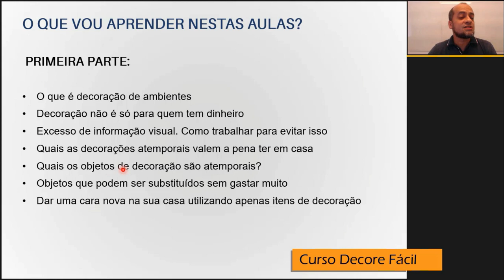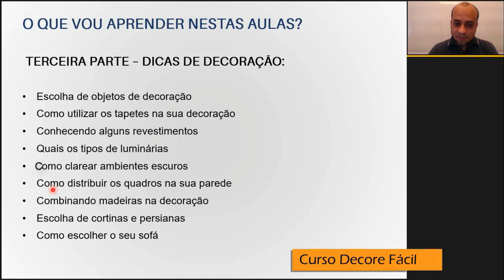Curso de decoração — DECORE FÁCIL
Este será o primeiro curso da A Arquiteta que atenderá qualquer pessoa com o desejo de decorar sua residência ou comércio, de forma rápida, sem a necessidade de se tornar um Profissional.

Seja qual for a sua profissão atual, este curso é para TODOS que desejam decorar algum local da sua casa ou comércio.

Por exemplo: você quer elaborar a decoração de um home office, e não tem ideia de onde começar?
Com este curso terá as bases práticas para começar a realizar a decoração, seja ela residencial ou comercial.

É isso mesmo! Com este curso você poderá redecorar sozinho(a) a sua sala, jardim, quarto, cozinha, banheiro, etc.

O curso é 100% online e todas as aulas já estão prontas. Basta sentar e estudar.

Temos grupo tira-dúvidas com os Professores por Telegram, direto com os alunos.

Decore fácil. Simples, rápido e objetivo. Perfeito para você!